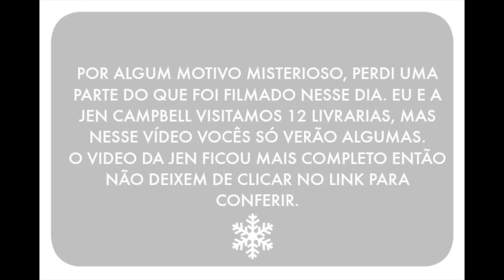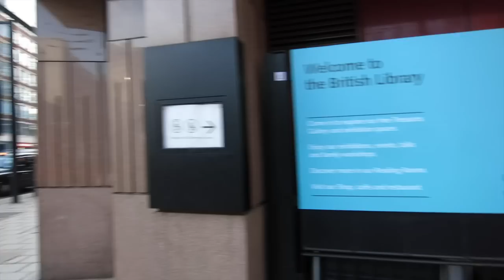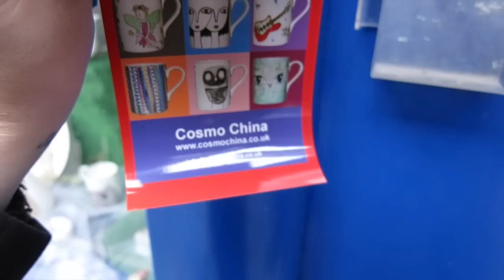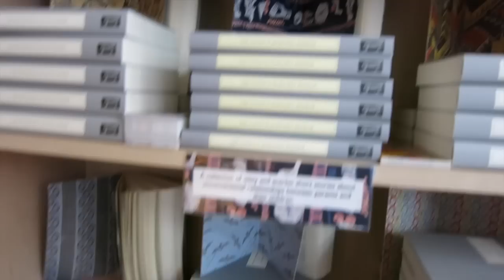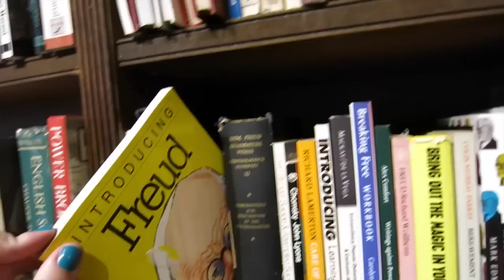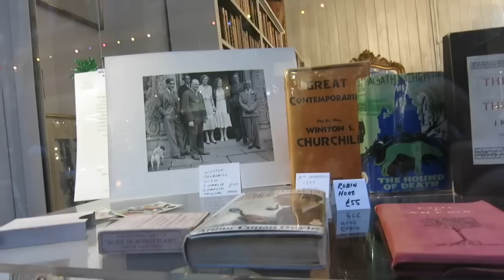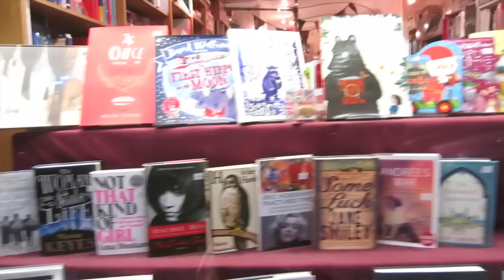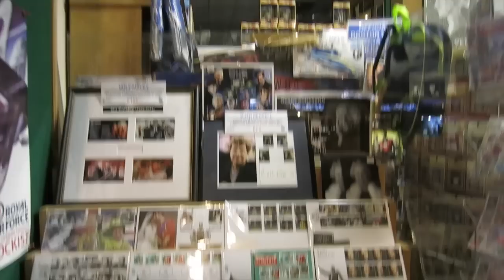Vlondon #10: bookshops crawl with Jen Campbell | Melina Souza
LIVRARIAS/LOCAIS VISITADOS (alguns não apareceram no meu vídeo, mas apareceram no da Jen - marquei com * os que vocês puderam ver nesse Vlondon):

*King's Cross Station

*Stamp Centre (loja com artigos do Doctor Who) (79 Strand)

CAIXA POSTAL:
Melina Souza
Caixa Postal 24509
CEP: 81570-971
Curitiba - Pr
Brasil